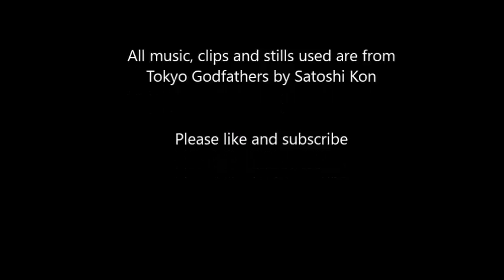Moon Monkey 006 - Tokyo Godfathers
This episode we talk about animated film Tokyo Godfathers, directed by Satoshi Kon. All clips and music used are from Tokyo Godfathers.